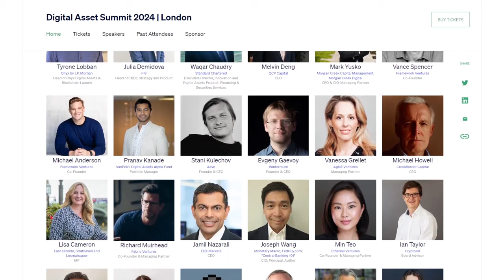Argus: The World Engine for Scalable Onchain Games | Scott Sunarto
In this week's interview Dan and Sam are joined by Scott Sunarto, founder and CEO of Argus Labs, to discuss the infrastructure they're building to make blockchain games more accessible. He talks about overcoming previous limitations with fully on-chain games, designing sharding architectures inspired by MMOs, building developer tools tailored for gaming, and enabling emergent economic behaviors through crypto integrations. Scott also discusses their recently launched game, Dark Frontier, and how the team aims to leverage open sourced development to spur organic game content creation. Tune in to hear about all of this and much more!

Join us at DAS (Digital Asset Summit) in London this March! DAS is the #1 institutional conference in crypto, hosted by Blockworks.

Timestamps
0:00 Introduction
1:30 Argus & Dark Frontier Launch
13:04 Navigating Web3 for Game Devs
26:55 Ping Latency & Impact on Web3 Elements
31:01 DAS London Ad
31:57 Web3 Architecture
46:32 Dev Incentivization & Rewards
50:28 Open-sourcing Dark Frontier
59:03 Why Crypto Gaming?
Resources
Check out Blockworks Research today! Research, data, governance, tokenomics, and models – now, all in one place